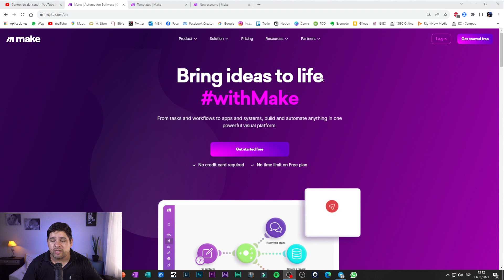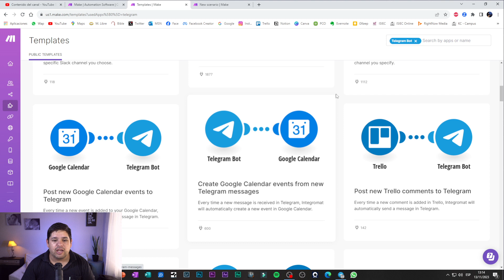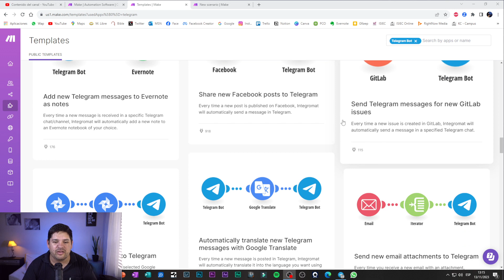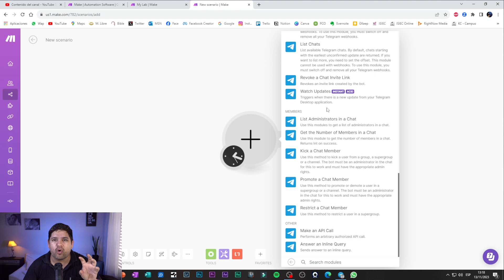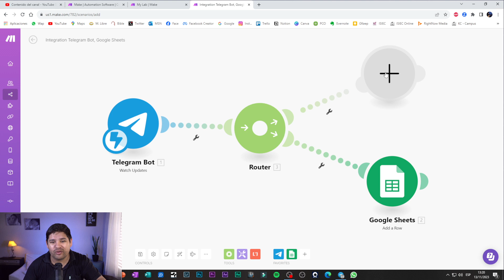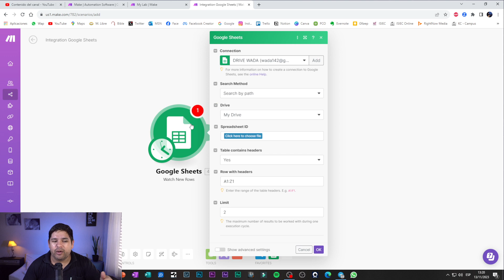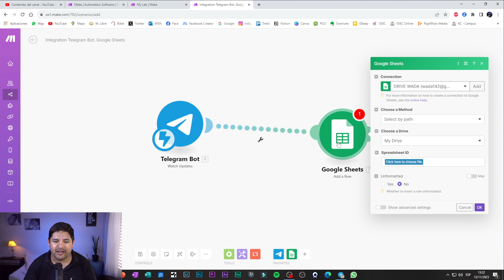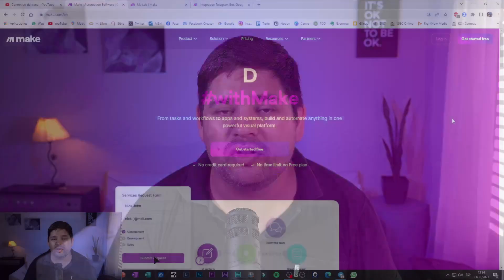Automatizaciones para Telegram | Telegram & MAKE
Estas cansado de hacer publicaciones manuales en Telegram. Hoy es posible automatizar Telegram gracias a herramientas como MAKE (Integromat) que van a ayudarte a automatizar publicaciones en Telegram o guardar/publicar archivos y mucho más y todo de manera automática.

CONTENIDO QUE TE RECOMIENDO VER

Si necesitas una tienda en Línea te recomiendo usar
Si precisas Chatbots para Telegram, Instagram o Facebook lo mejor es usar:
Si quieres vender publicidad en tus canales de Telegram

Nos vemos.